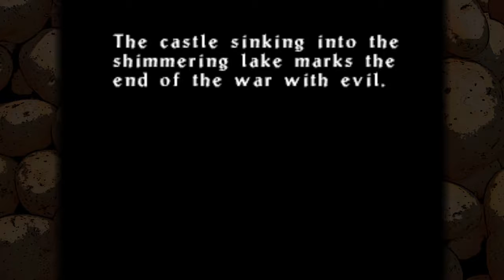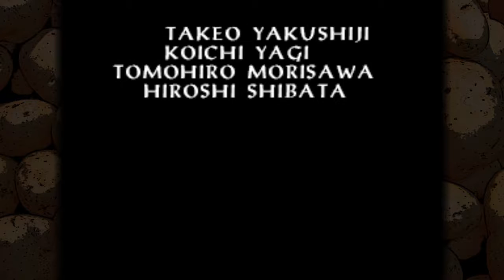CPP: Castlevania Legacy of Darkness BONUS!